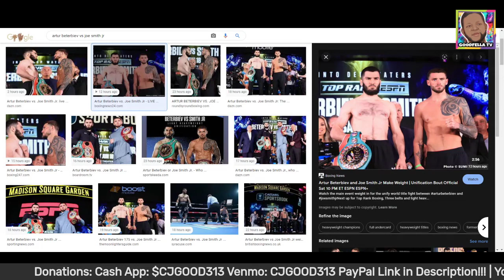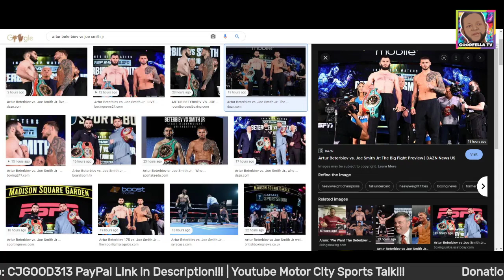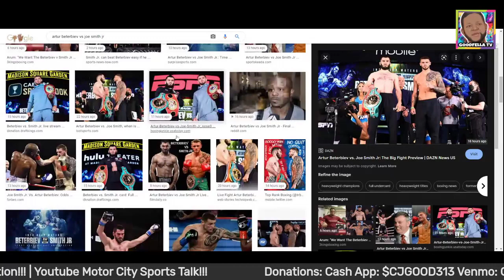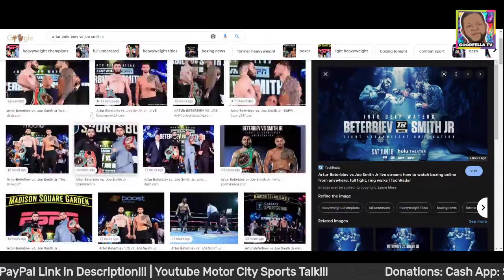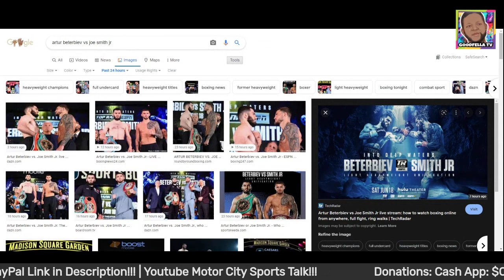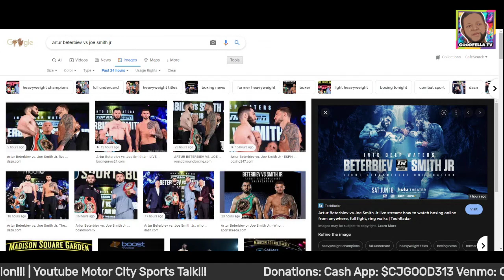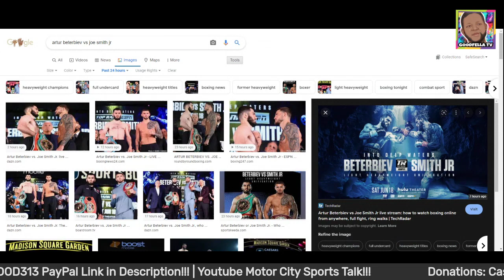Artur Beterbiev Knocks Joe Smith Jr Power Out in 2 Rounds | Full Fight Reaction Video!!!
$CjGood313

CJGOOD313